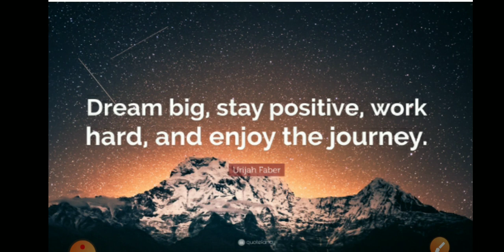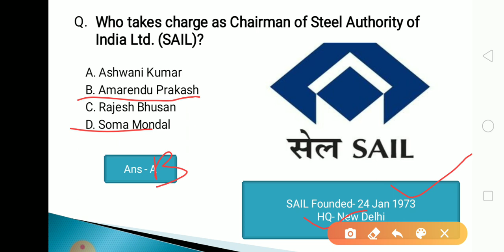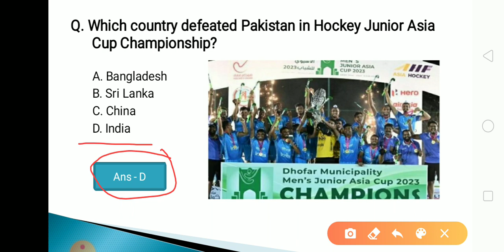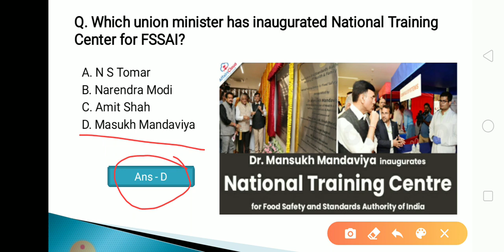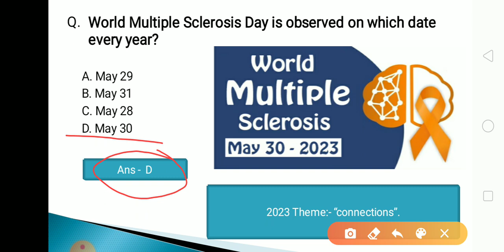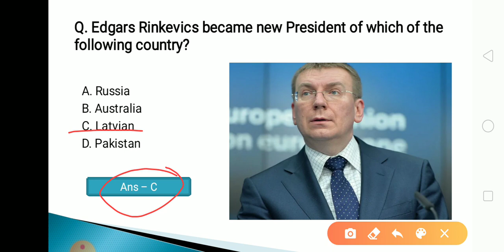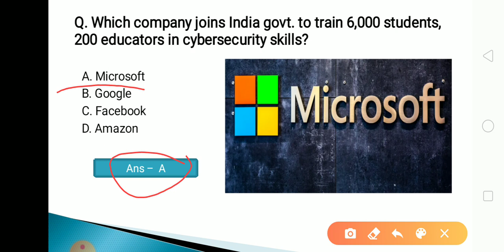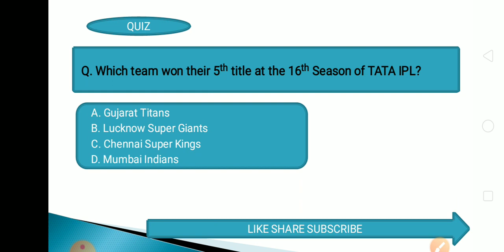3 June 2023 Current Affairs in Odia II Current Affairs in Odia II Ekamra Academy II OPSC QUIZ II#PEO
Current affair,
23 September 2020 Current affairs,
23 September 2020 current affairs,
odisha daily
odisha update,

tags,
27 Septembercurrent affairs 2020,
otet odisha,

EKAMRA ACADEMY

Ekamra Academy ✍✍✍